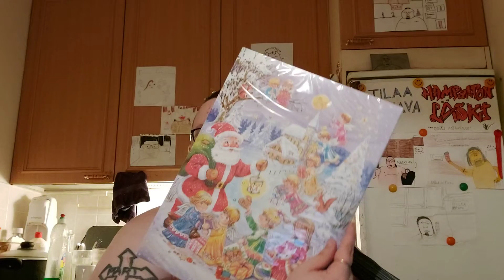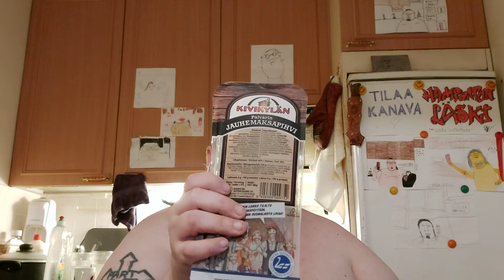Hampaaton läski esittelee ruokaostokset: Osa 50